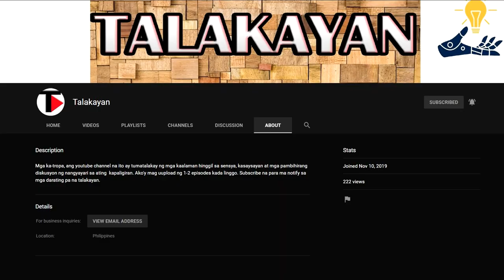BAKIT NAGING AHAS ANG MGA BUHOK NI MEDUSA | TALAKAYAN PH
Sa episode na ito ay tatalakayin natin ang dahilan kung bakit naging mga AHAS ang buhok ni MEDUSA at paguusapan natin ang mapait nyang karanasan ayon sa GREEK MYTHOLOGY.